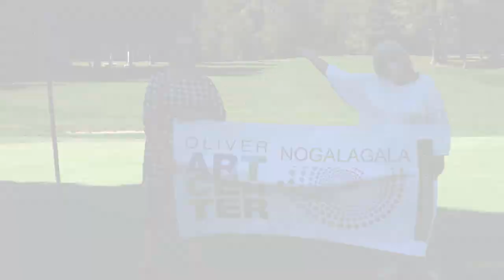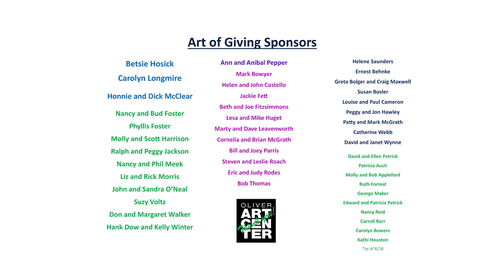OAC NoGalaGala 2020